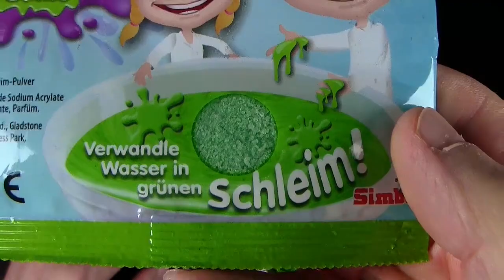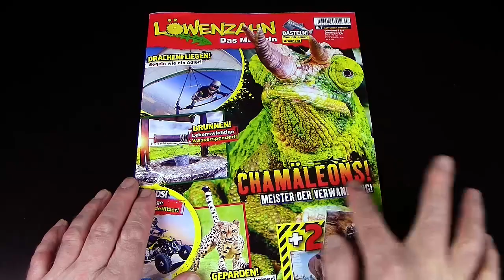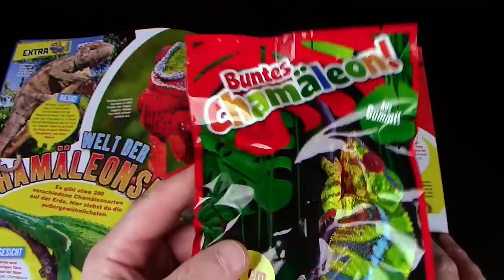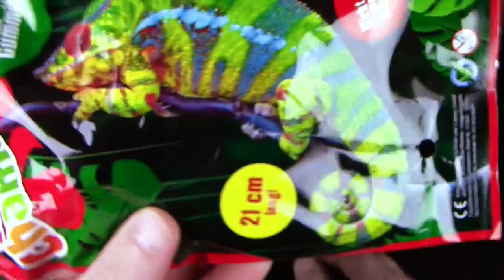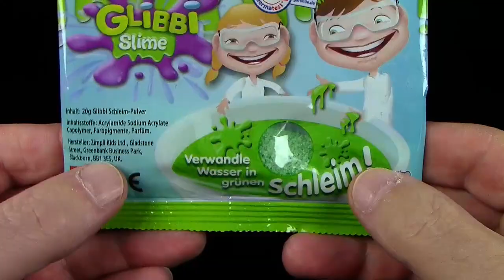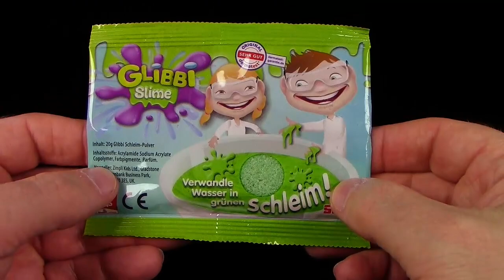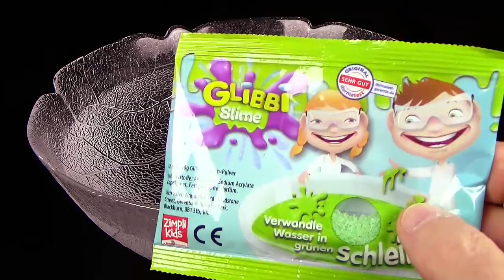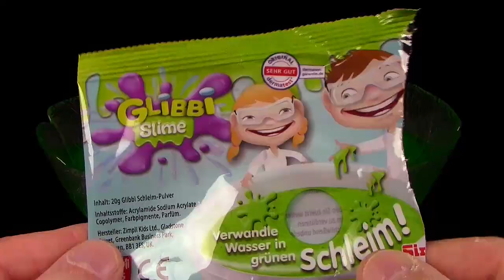Löwenzahn Magazin mit Chamäleon Figur & Glibbi Slime ™ schleimiger Test des Grauens